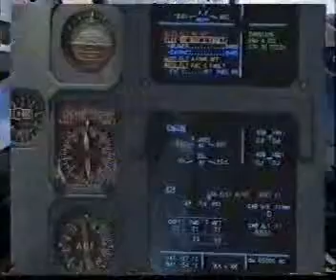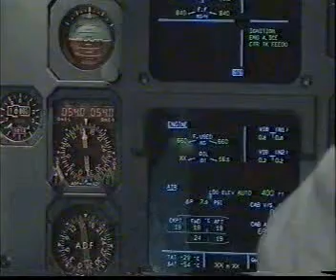Airbus 320 - DC bus 1 fault